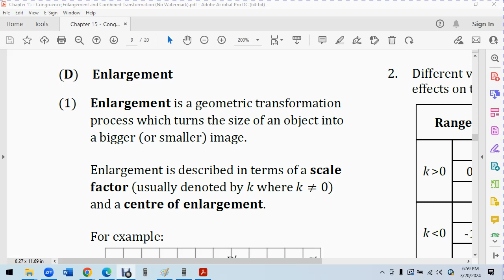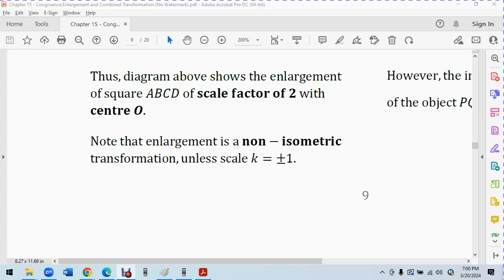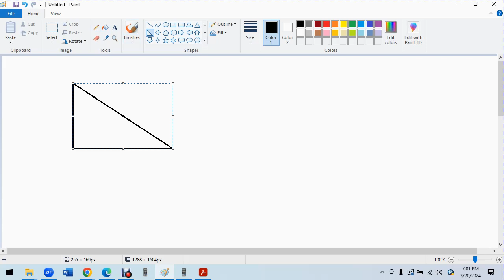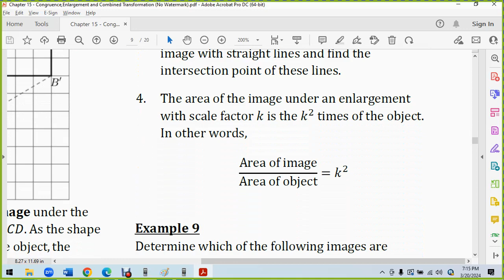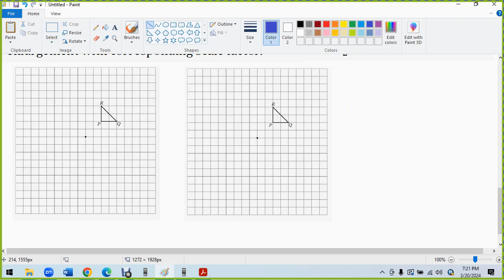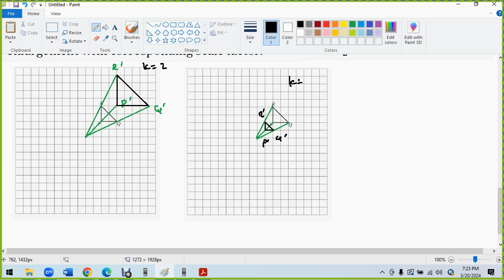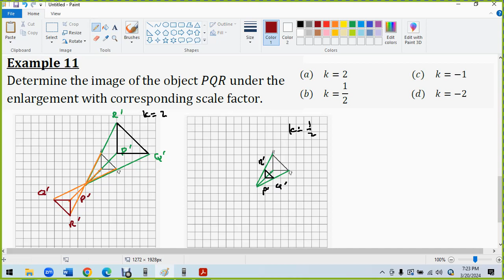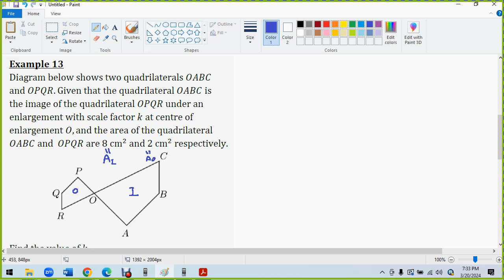F5 C5 D Enlargement 0